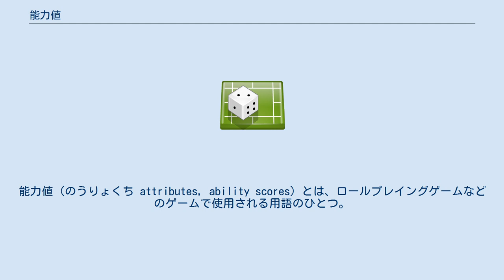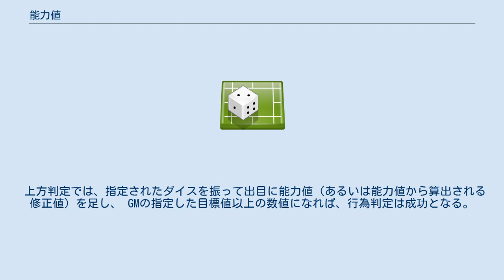能力値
能力値（のうりょくち attributes, ability scores）とは、ロールプレイングゲームなどのゲームで使用される用語のひとつ。
 能力値とは、ゲーム内での扱いのために数値化された、キャラクターを構成する能力のことである 。
 キャラクターのひとつの能力値が、人間の平均値より高ければ、その能力は平均よりも優れているということになる。
 その逆に、人間の平均値より低ければ、その能力は平均よりも劣っているということになる。
 能力値の項目として何を採用するのかは、それぞれのゲームによって異なっている。
 例えば、世界で最初のロールプレイングゲームであるダンジョンズ&ドラゴンズでは、以下の能力値が採用されている 。
 テーブルトークRPGでは、能力値は行為判定の成功率に影響する基準値として使用される。
 下方判定では、一般的に能力値がそのまま基準値となり、指定されたダイスを振って基準値以下の出目であれば、行為判定は成功となる。
 上方判定では、指定されたダイスを振って出目に能力値（あるいは能力値から算出される修正値）を足し、 GMの指定した目標値以上の数値になれば、行為判定は成功となる。